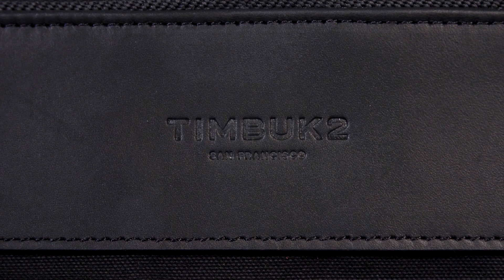The Smith Briefcase | Timbuk2 Designs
Our take on a traditional briefcase, the Smith Briefcase marries old world and new. A slip pocket is designed to hold real files, while a padded laptop sleeve is designed to protect up to a 15" laptop. A wide mouth opening facilitates packing office and leisure essentials alike, while an internal organizer keeps fountain pens, cords, and devices in line. An expandable exterior pocket accommodates bottles and umbrellas, while a beloved beer tikki can crack open any bottle you choose. Finished in rugged waxed canvas with refined leather details and antique hardware, the Smith embodies a solid work ethic and classic good looks.